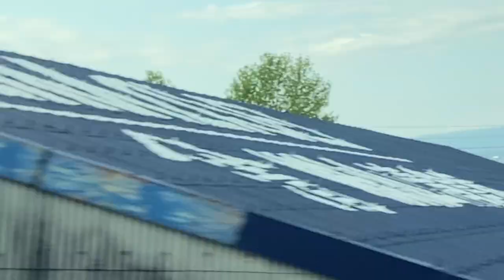Japanese hyper bullet train (from SHIZUOKA to MISHIMA)